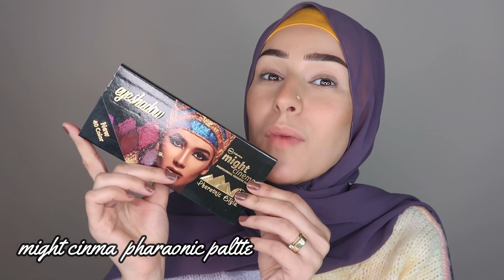تجربتى مع فونديشن مبيلين فيت مى/اكتر لوك مجنون عملتوا ...النتيجه غريبه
هاى يا احلى بنات فى الدنيا انا دعاء سليمان .. ودى قناتى .. بعمل هنا فيديوهات كتير عن كل حاجة تخص الميك اب ...والعناية بالبشرة ...متنسوش تعملوا اشتراك فى القناة وكمان تتابعونى على انستجرام

المنتجات المستخدمة Used products
_كيارا beauty lip balm مرطب شفايف
_essence fixing spray keep it perfect سبراى
_Makeup for ever step one base lissante  smoothing primerبرايمر
_Maybilline fit me matte +poreless with clay 128 warm nude فونديشن
_too faced born this way concealer shortbread كنسيلر
_elf powder light beige بودرة
_wet n wild megaglo contouring paltte contour carameltoffe برونزر
_sheglam eyebrow powder بودرة حواجب
_might cinma pharaonic eyeshadow paltte ايشادوا
_NYX full coverage concealer nude beige  كنسيلر
_cyeble smooth N wear compact powder 01 transparant
_ERA cosmetics  blusher paltte
_sheglam highlighter 02 tarous
_lensese labella platinum عدسات
_rimmel london scandeleyes nude قلم نود
_essence super curl volume mascara
_caylie lip paltte  باليت ارواج